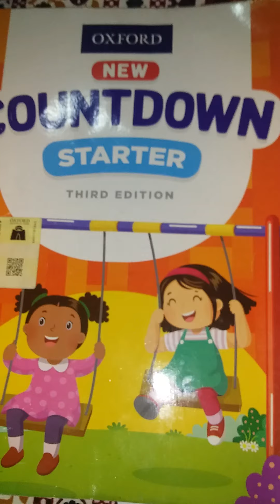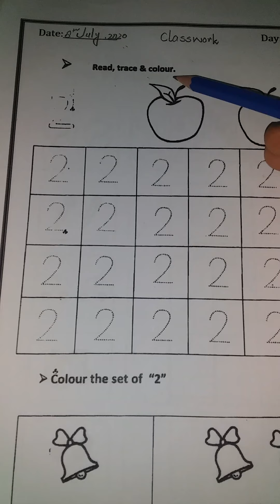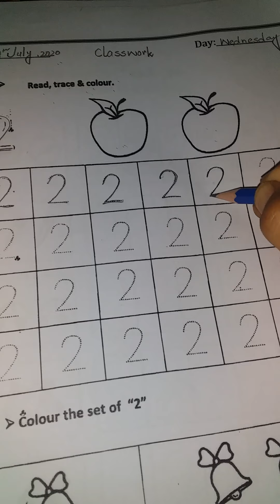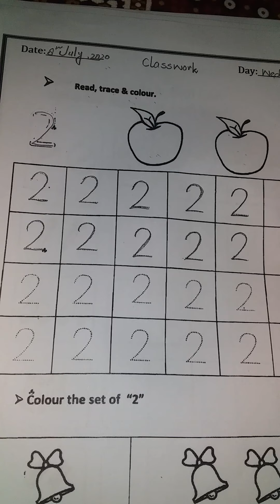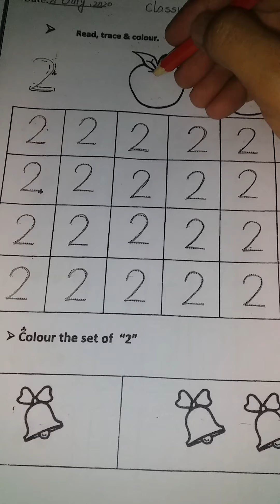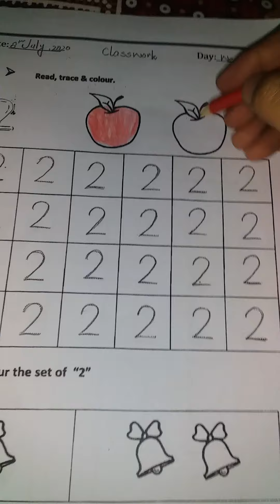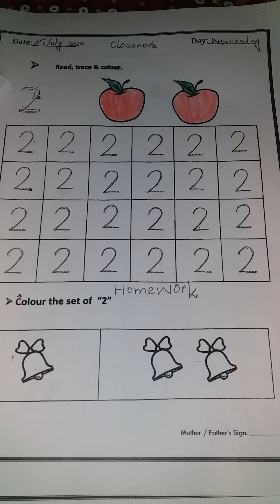Read trace and colour make number 2 10 july